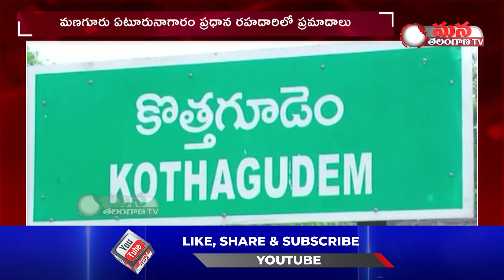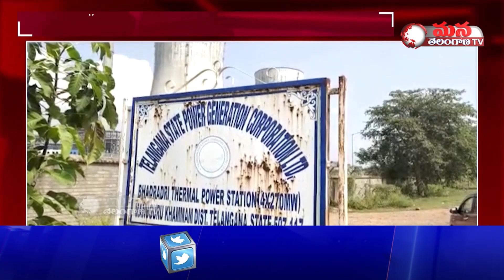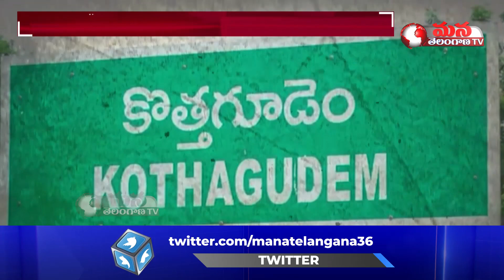SpecialReport || భద్రాద్రి కొత్త గూడెం జిల్లాలో రోడ్లు నెత్తురోడుతున్నాయి || Mana Telangana TV